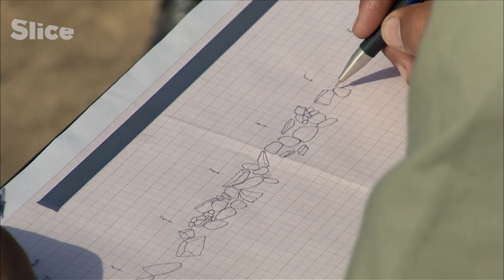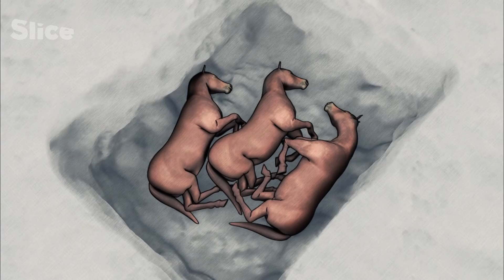Unraveling the Mystery of Tombs in Mongolia | SLICE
In the heart of the icy steps of Mongolia, a Franco-Mongolian scientific expedition is about to unearth the tomb of a Scythian warrior, 2,300 years old. Time is short… Global warming could permanently destroy the remains of this Europoid pioneer who came to settle in Mongol territory with his clan.

The ritual of deep burial, along with extreme climatic conditions, could allow the archaeologists to discover an intact chamber, preserved by the cold. Attracted by this unusual agitation, a family of Kazakh nomads has pitched its summer camp near the dig.

Documentary: The Frozen Tomb of Mongolia
Directed by: Cédric Robion
Production: AGAT Films & Cie